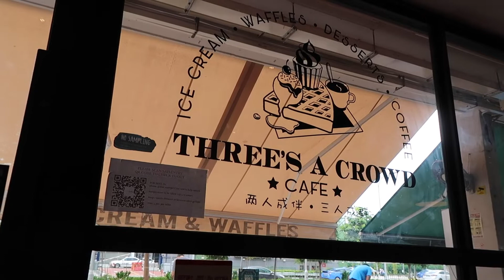DAY TWELVE - CNY with my munchkins! | 2021 FEBULOUS VLOGS | hanali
Another year of FEBulous vlogs by Hana Ali, me :)
In 2021, things will be done slightly differently, with the constant virus precautions but I will try to pull through.

In this vlog, I spent LUNAR NEW YEAR 2021 with my dearest munchkins :)
Watch 10 mins of pure cuteness and chaos of 3 lovely sisters!
I love them soooo much!!

To future activities!

Daily Feb vlogs might be a challenge, but I’ll try to try to do it less than 10 minutes of each day!

Track Name: "Elevate" and "Chill Day"